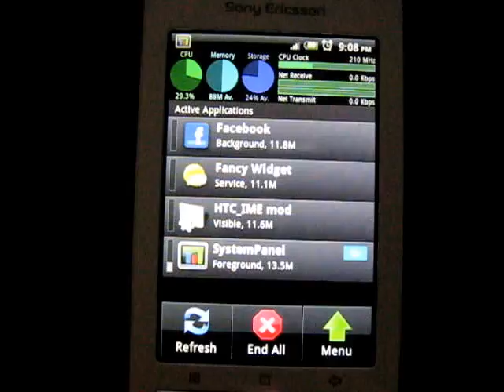Gingerbread's screen on/off animation - Continue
This is a better version, but still a work-in-progress.

As you can see the screen off animation sometimes doesn't work. Actually it works, but it's too late, because the screen was turned off.

I'll have to improve some more :-)